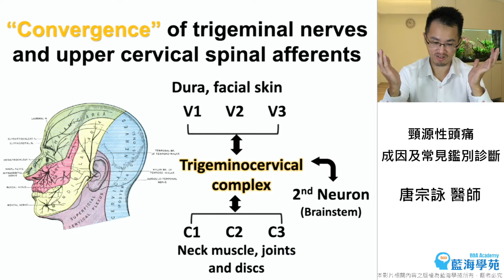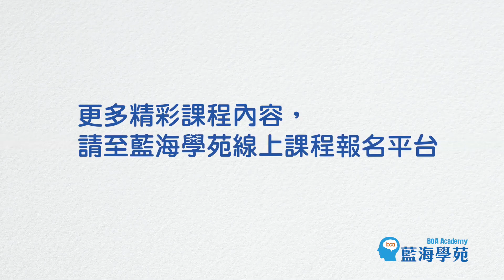【線上課程】頸源性頭痛成因與常見鑑別診斷 預告片